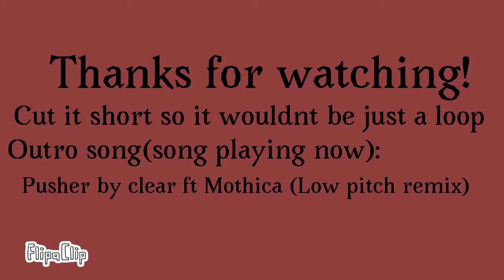Screaming meme (short)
Please go and go sub to Michael the night guard and Namy Gaga! I don’t down the songs but I do the characters except Sonic!

Fnaf: Copyright Scott Cawthon

Sonic: Copyright Sega